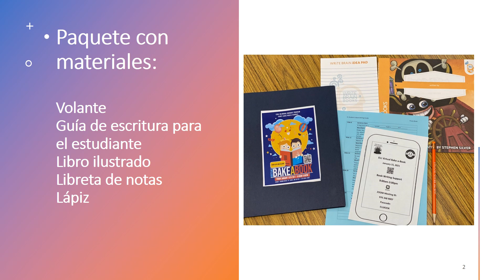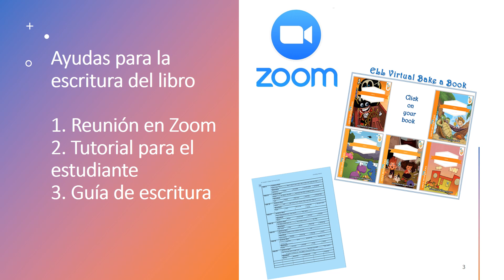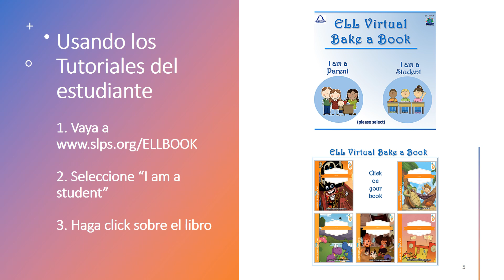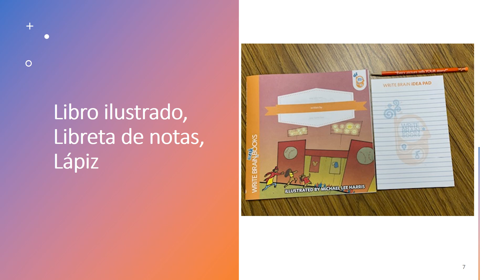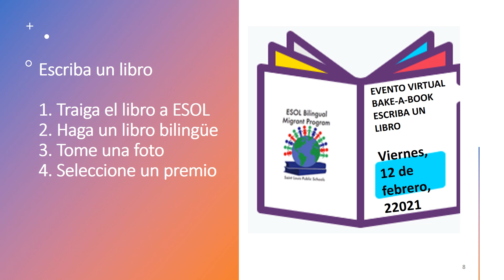Parent Guide Spanish